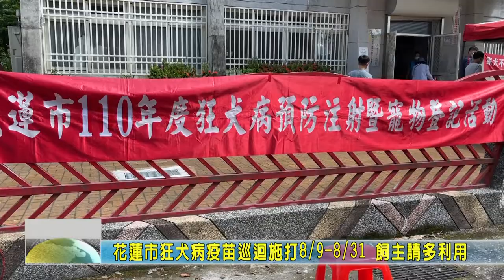20210809 08 花蓮市狂犬病疫苗巡迴施打 飼主請多利用